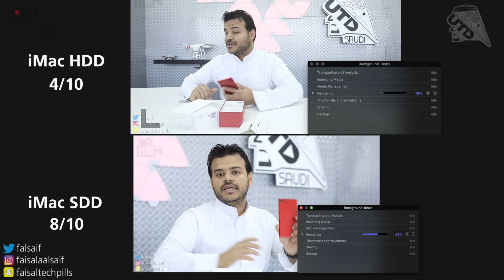طريقة ترقية القرص الصلب العادي إلى SSD لتحسين الاداء وزيادة السرعة في حاسبك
في هذا الفيديو سوينا عملية ترقية لقرص صلب عادي الى SSD في جهاز الـ iMac
وسوينا مقارنة عن الاداء قبل الترقية وبعد الترقية.

Samsung 860 EVO 1TB 2.5 Inch SATA III Internal SSD (MZ-76E1T0B/AM)

OWC / Other World Computing Internal SSD DIY Kit with Tools for 21.5" Apple iMac 2011 Models

General 2.5" SSD to 3.5" SATA Hard Disk Drive HDD Adapter CADDY TRAY CAGE Hot Swap Plug

AMD Ryzen 5 2400G Processor with Radeon RX Vega 11 Graphics

AMD Ryzen 3 2200G Processor with Radeon Vega 8 Graphics

أدواتنا المستخدمة في التصوير و تسجيل الاصوات:

الترايبد فلبورن

العدسة 35

العدسة 24

العدسة 85

الترايبد مونفروتو

الزوم 4

كرت الصوت كينج ستون

كرت ساندسك

البرامج المستخدمة في المونتاج:

- ابل Final Cut Pro X

- ادوبي AfterEffect

- ادوبي Photoshop